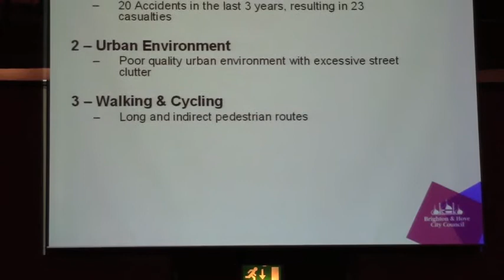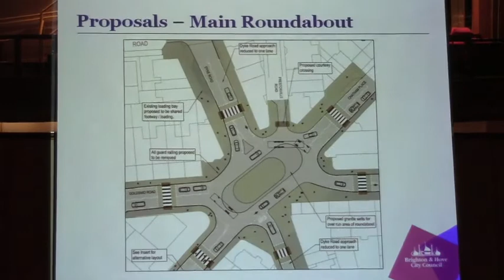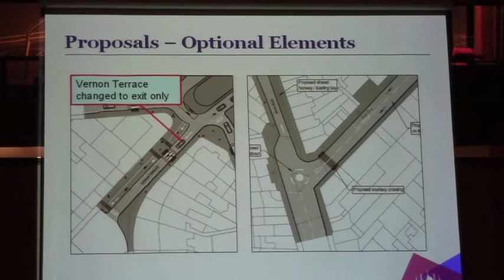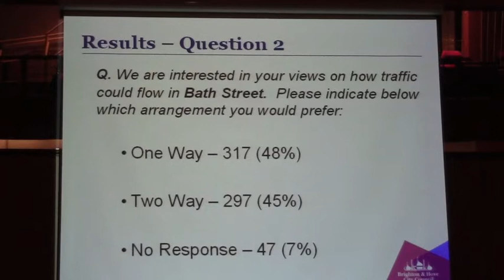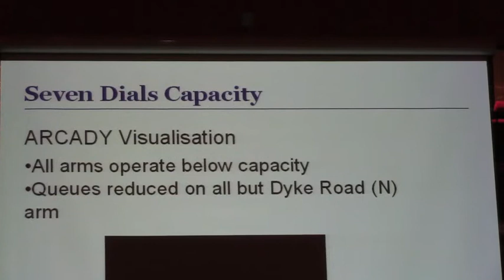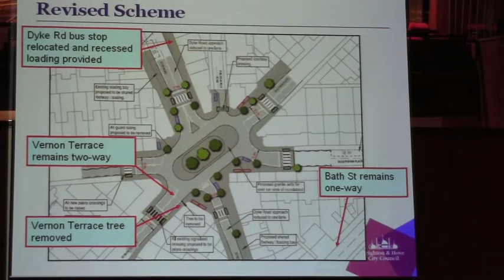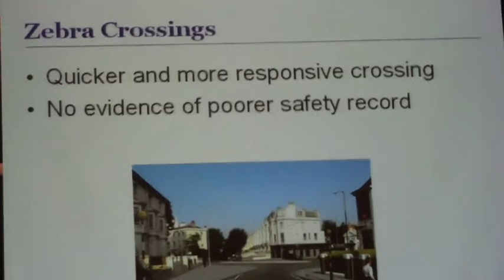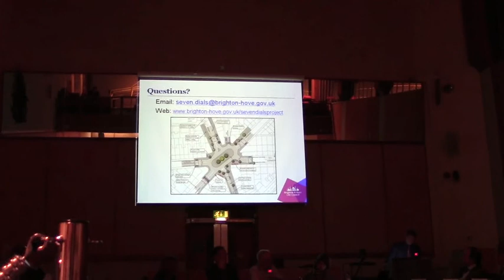Brighton and Hove Council 7 Dials Presentation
Brighton and Hove Council presentation on 7 Dials improvement scheme.